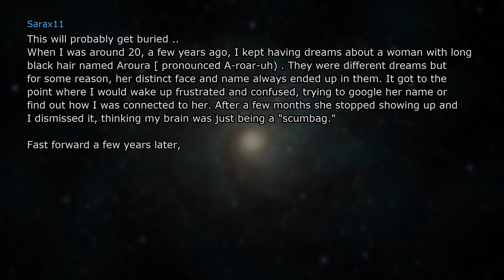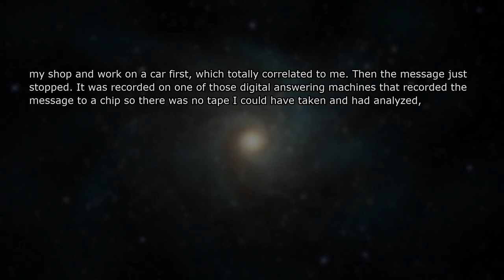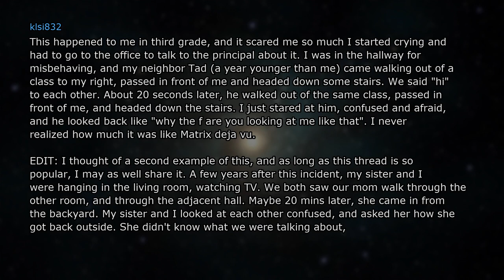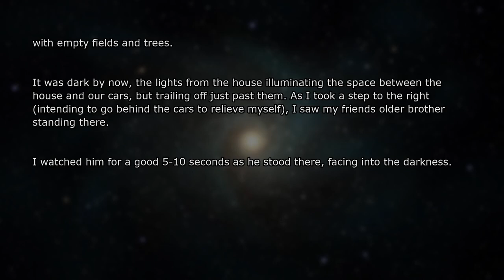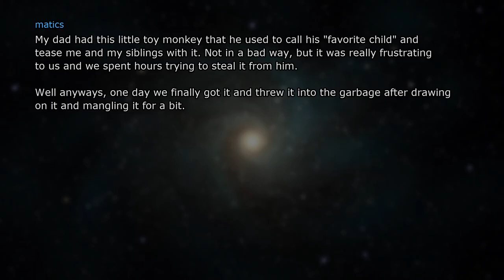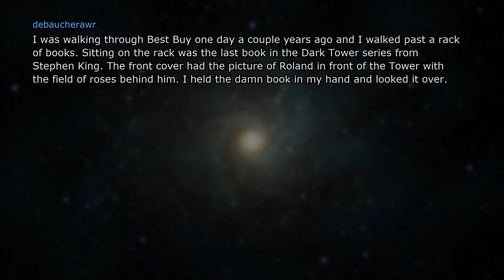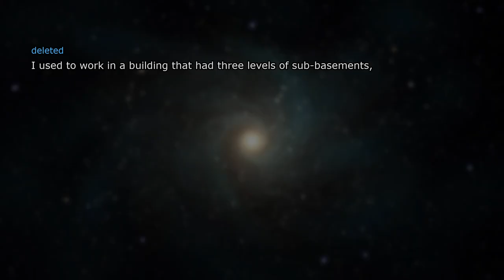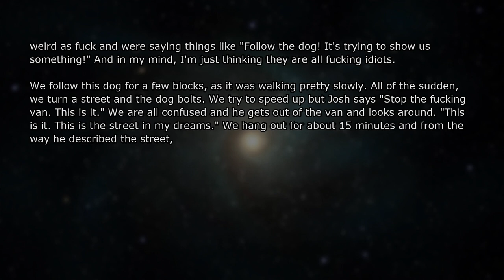What Was Your Crazy Glitch in The Matrix Moment?